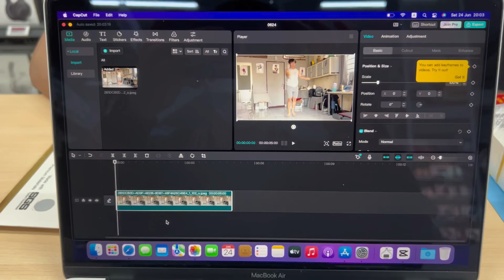Thử thách vừa kéo xà vừa test kiến thức | The challenge of pulling the bar and testing the knowledge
🔹 Xin chào Các Bạn mình là Én Fitness ✨. Nay mình sẽ cho các bạn xem cách làm việc của Team Fitness Sài Gòn mình hehee.
🔹Group: Nơi tập hợp những người bạn trân trọng tri thức lắng nghe góc nhìn của nhau
🔹 Nếu các bạn hứng thú muốn tìm hiểu thêm thì xin mời xem các Link phía dưới nhé

+ Facebook ( Mình hoạt động chính trên này 🤝 )
            + Tiktok: Én Fitness  ( Còn đây là nơi kiếm tiền của mình 💵 )
            + Youtube: Én Fitness  ( Và đây là nơi gọi lưu trữ NHẬT KÝ CUỘC ĐỜI HIỂN VINH 🤔)
+ Profile MC ( đây là thông tin về Nghề MC của mình )

            + Vietcombank: 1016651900 - Tran Hien Vinh - Chi Nhánh Kỳ Đồng

© Bản quyền thuộc về MC Hiển Vinh